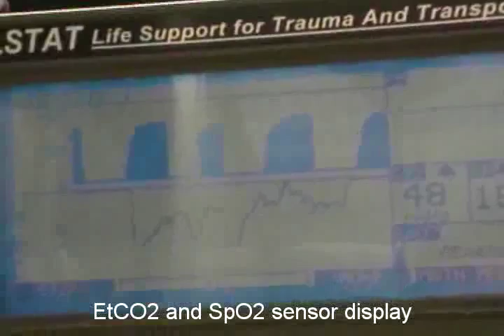LSTAT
The LSTAT (Life Support for Trauma and Transport) system incorporates many of the functions of an ICU, but is contained entirely within a stretcher. It houses a defibrillator, an oxygen supply, a ventilator, and various forms of physiological monitoring. It was built and developed by Integrated Medical Systems, Inc., and is currently in use in both Iraq and Afghanistan. Carnegie Mellon developed the robotic additions to the platform that are demonstrated in this video.